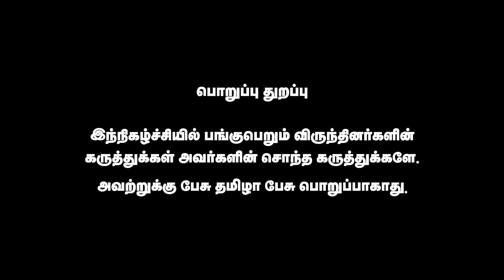எச்.ராஜா பல்லக்கு தூக்குவாரா ? | CTR நிர்மல்குமார் | Pesu Tamizha Pesu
Account name : Dhrona Media
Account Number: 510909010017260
Branch : Chennai chitlapakkam
Bank: City Union Bank
IFSC code: CIUB0000295